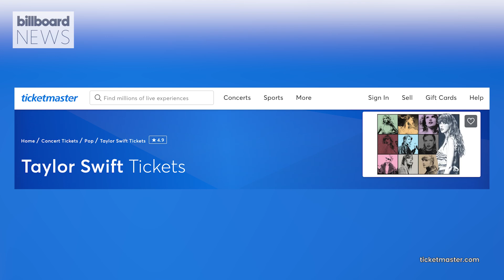Taylor Swift Says Ticketmaster Meltdown ‘Pisses Me Off’ | Billboard News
Taylor Swift has spoken on the Ticketmaster fiasco, and it seems that she’s just as angry as her fans are.